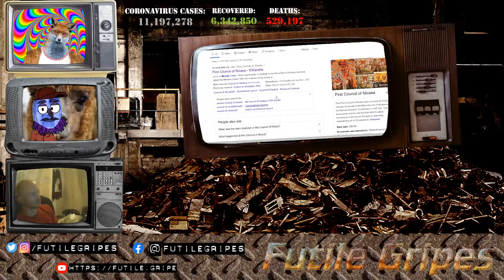Religion is just a means of controlling people and the Catholic Church is a glorified pedophile ring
or is it already here